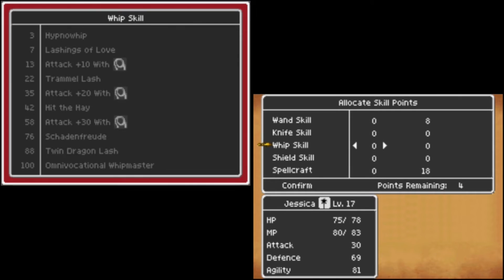Dragon Quest IX Playthrough #034, Tower of Trades (1/2): Formal Entry; L1 - L5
This is video #034 in my playthrough of Dragon Quest IX: Sentinels of the Starry Skies. This video does not contain commentary.

Previously, the party arrived at Alltrades Abbey, where normally one can change vocations. They learned that the Abbot received a gleaming fruit from a traveler. Could this have been a fygg? Apparently, he ate said fruit and may have gone to the Tower of Trades to the east. Of course, the party's job is now to go after him.

Before heading to the Tower of Trades, the party will perform some alchemy. After a failed attempt to find another Lava Lump or two in northwestern Newid Isle, they Zoom to Stornway and visit Krak Pot in the Quester's Rest (time index 2:03). They first alchemize a suit of Large-scale Armour (Scale Armour + Scale Shield + Snakeskin). They also alchemize a Steel Lance (Iron Lance + Iron Ore + Lava Lump). The Steel Lance goes on Angelo, while Heorot takes the Large-scale Armour. Angelo also gets the Iron Cuirass that Heorot was wearing. Then, they alchemize Heorot and Jessica's Iron Shields into Steel Shields (Iron Shield + Iron Ore + Royal Soil).

When the alchemy is over, they Zoom back to Alltrades Abbey (time index 7:59) and travel east to the Tower of Trades. They arrive at the Tower after a short walk (time index 8:24). The front door will only open when Heorot uses the Bow party trick that the pontiff in red at the Abbey taught him.

With that, the party can explore the Tower. The first floor is pretty simple. There are barrels in the southeast and southwest and stairways in the northeast and northwest. While here, Angelo reaches Priest Level 17 (time index 11:51). He earns 4 skill points, which he keeps in reserve.

The party ascends the northeast stairway to L2 (time index 14:04). In the southern part of L2, the party can go out onto the battlements above the front door, where there are three blue chests to pop open (time index 15:19).

While on L2, Jessica reaches Mage Level 17 (time index 16:18). She earns 4 skill points, which she keeps in reserve.

The stairs leading up to L3 are in the central part of L2 (time index 16:51). L3 is fairly straightforward, as well. In the southeast corner of L3, a red chest contains Mini Medal #006 (time index 18:15).

The stairway leading up to L4 is in the northwest corner of L3 (time index 21:36). There are some dividers complicating passage in this room a little bit, but the upper screen map makes navigation a breeze. In the southwest corner, a red treasure chest contains an Iron Ore (time index 21:47). In the triangular northern room, another red chest contains 1,200 Gold (time index 22:28). All right! There is a blue chest in the triangular eastern room (time index 23:43).

Finally, the party finds the stairs leading up to L5 (time index 23:48). In the northeastern part of L5, a red chest contains Iron Gauntlets (time index 23:58).

While the party is on this level, Heorot reaches Minstrel Level 18 (time index 27:59). He keeps the 4 skill points that he earns in reserve.

The stairs to floor L6 are in the north-central part of L5 (time index 29:24).

This video is part of my Dragon Quest IX Playthrough playlist. I am playing the DS version of the game released in 2010. I am playing on the DeSmuME emulator.

Played and recorded in DeSmuME version 0.9.9. Produced with Adobe Premiere Pro CS6.